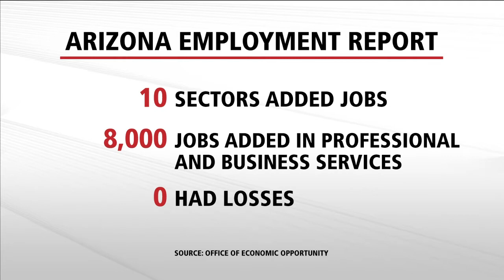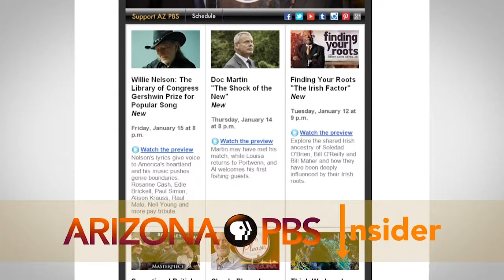Trump, American Indian Excellence & Former HUD Secretary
President-elect Donald Trump has vowed to repeal and replace the Affordable Care Act. Swapna Reddy, clinical assistant professor in Arizona State University’s School for the Science of Health Care Delivery and Former Secretary of Housing and Urban Development Henry Cisneros was at Arizona State University